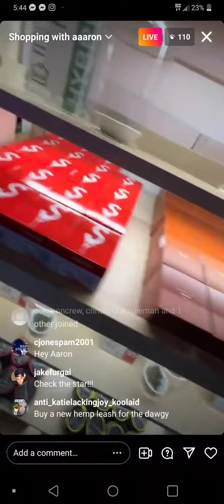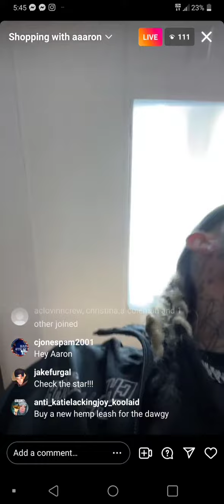More shopping with Aaron Carter and Checkthestar . What did Aaron say at the very end ?